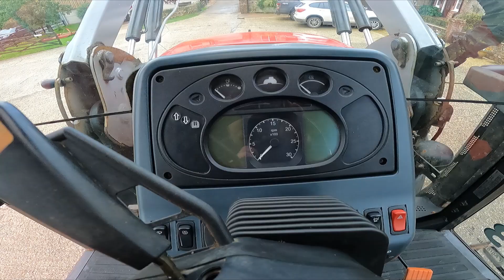McCormick MC130 & Ldr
McCormick MC130, Year. 2013, Hours. 5847, Powershift 40k, 3 x DA Spool Valves, Push out hitch, 540/1000 PTO, Air Con, Air Seat, Buddy Seat, Kenwood DAB Radio, Sunroof, Fender Controls, Tyres Rr. 520/70/R38 (70%) Tyres Fr. 380/85/R28 (20%) C/W MX T10 Loader, MX Headstock, Hyd Self levelling, Soft ride, MACH Connector. for more info.